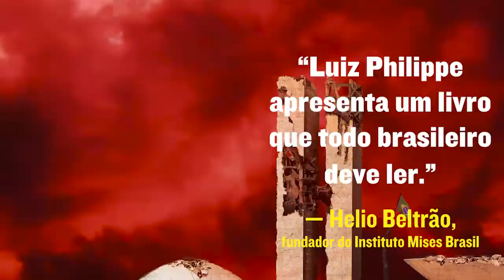Book Trailer - Por Que o Brasil é um País Atrasado?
Livro de estreia do ativista político, empresário e descendente da família real Luiz Philippe de Orleans e Braganca, revela a construção de um Estado autocrático e interventor, fato que atingiu seu ápice com a Constituição de 1988. No decorrer da obra, o autor aborda os motivos – a partir de uma revisão de princípios universais que estiveram sufocados pelas narrativas que servem aos governos e à burocracia de Estado – pelos quais a nação se encontra mais uma vez em uma situação de decadência política, institucional e econômica.